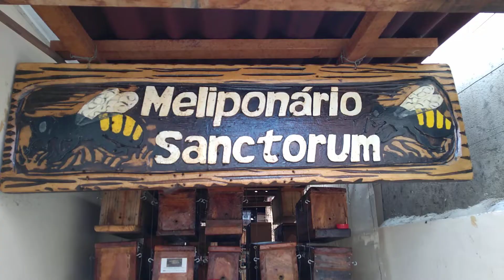Otimização da jandaíra (Melipona subnitida) - matrizes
Abelhas do Bioma Caatinga acompanhe o canal Biologia Evolutiva do Gilvan